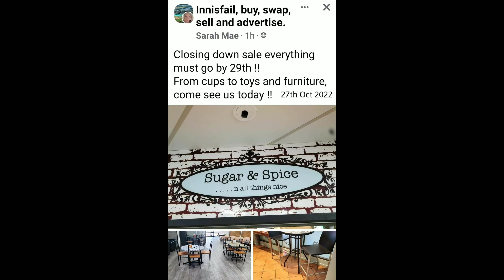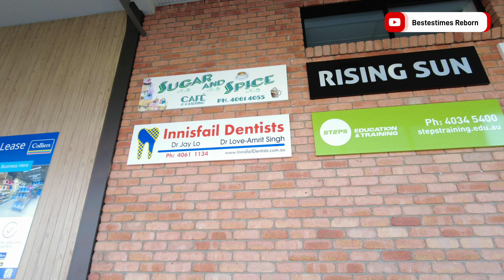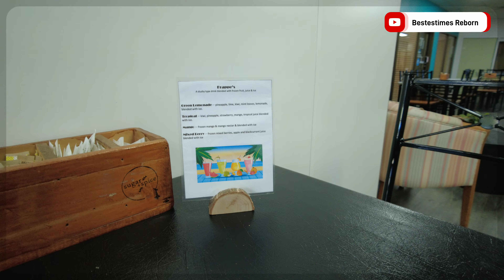Sugar & Spice Cafe (Innisfail Australia) - 28th October 2022.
Closed 28th October 2022

So If You Have  Business that is moving or closing down in The Innisfail Area and would like me to come an record and take photos for history sake, please let me know. (Pref When there is still stock and also when closing or in new shop as well). Thanks
Its all Part of History.

An Update Video Around Parts of Innisfail Queensland Australia.

The Innisfail walking Video concept was created 1st in 2007 / 14 by Brad of Bestestimes.
Brad at Bestestimes has been capturing Innisfail Since 2007.
And An Innisfail Resident since December 1989.
Family has lived in Innisfail for over 70yrs. I have learnt a lot of history from family (Pre 1989). Names of shops and where they use to be. Like Empire Cafe, Wally The Wogs, Bluebird Cafe and more. So please have a look at the Innisfail of the now, beyond and before.
Also look at "Old & New Innisfail Photo's" on Facebook to see lots of Classic and new over the years photos and newspaper articles and more.

You don't have to live here to see the changes around Innisfail.
Share your memories of Innisfail & Surrounding area's with us in the comments and or on Old & New Innisfail Photo's on Facebook.

My Passion is to preserve History. To show what Innisfail was like at this point in time. Will be like a full on Video & Photo time capsule.
So we can look back and be like wow, Its changed. Oh i remember that shop. Oh gee yeah thats where that was. I had forgotten that business.
It will be amazing to look at years later.
This takes many hours of recording, walking many Kilometres, Hours of editing, uploading, getting equipment.
No small task. But worth it. In Rain, Sun, flooding, Cyclones ect.
Its my passion as you can tell. Many photos and videos.
Have a look at Old & New Innisfail Photo's (Facebook).
Bestestimes Reborn (YouTube).

Imagine looking at these video's 50yrs from now. Wow.

Adding photos to Old & New Innisfail Photo's on facebook.

One day these may be the only publicly available Innisfail Videos of this time and beyond.

I have been doing this for many years, My old Channel was Hacked and taken down by youtube. Lost many years of work. Thousands of videos gone forever.
New channel has more secure security measures in place.

Location : Innisfail Queensland Australia.

A Look at Parts of Innisfail Queensland Australia, See some of the Beauty that is Innisfail.

Enjoy our Beautiful Town. Explore and see the beauty that surrounds you.

Bestestimes - Keeping Memories Alive